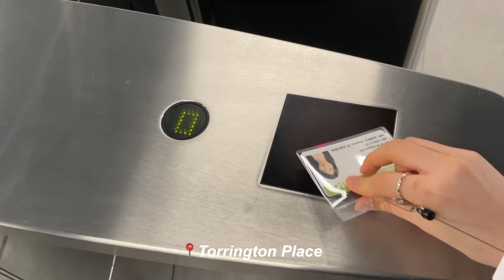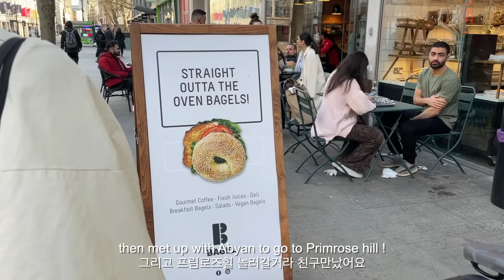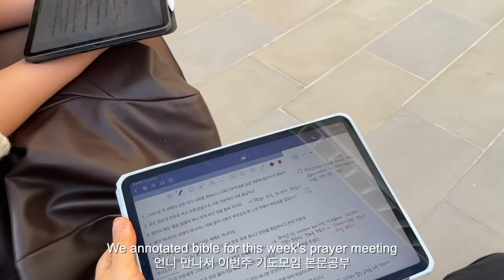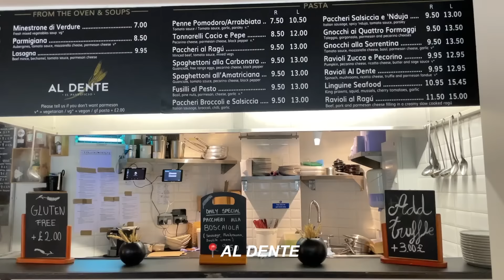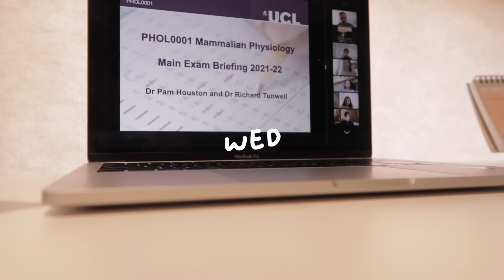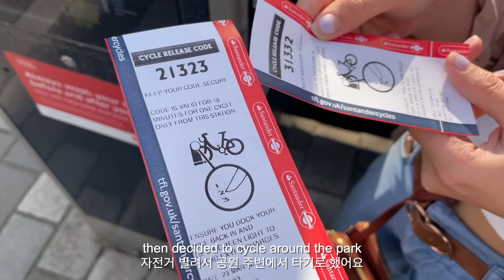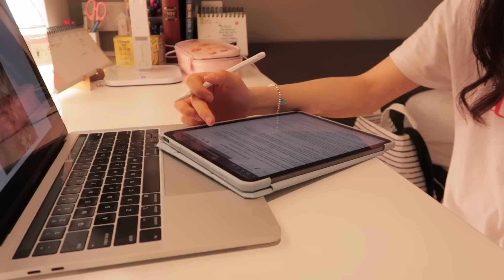last week of uni vlog 🌸 spring in london, picnic, going back to home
My name is Jooyoung (Esther) Lee and I’m 19 years old.
I’m Korean but am living in London studying Biomedical Sciences at UCL !

🎞 edit: final cut pro

london uni vlog, london vlog, ucl vlog
영국대학생 브이로그, 영국유학 브이로그, 런던 브이로그